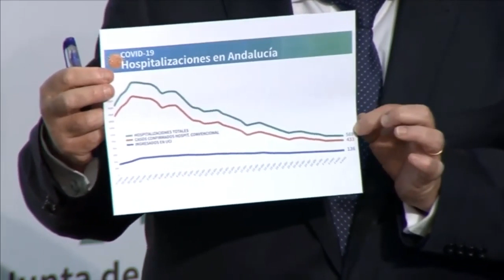Rueda de prensa tras el Consejo de Gobierno 05/05/2020